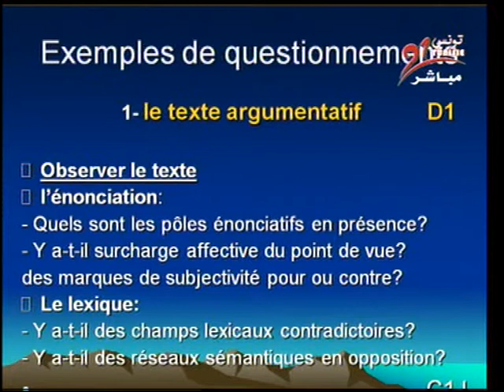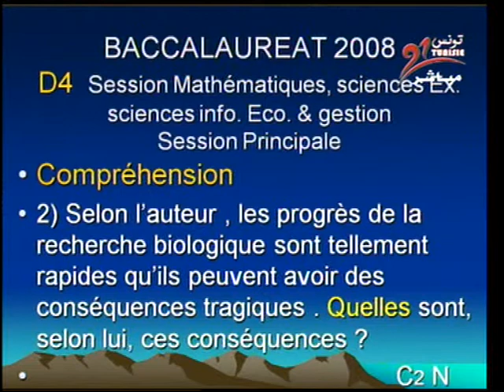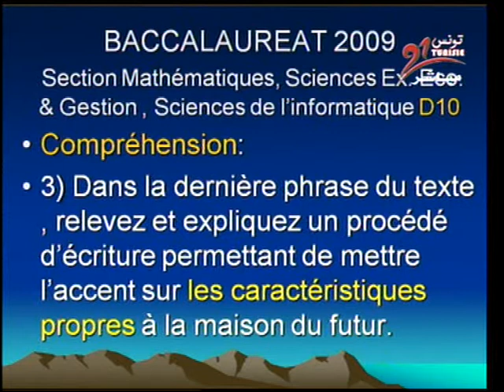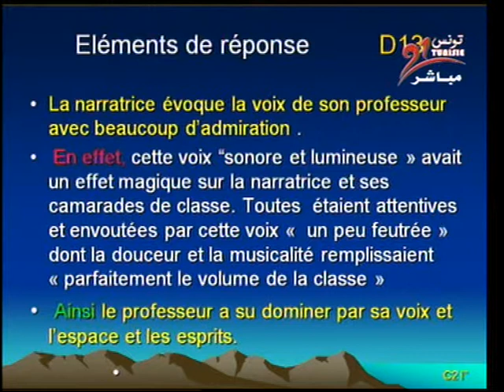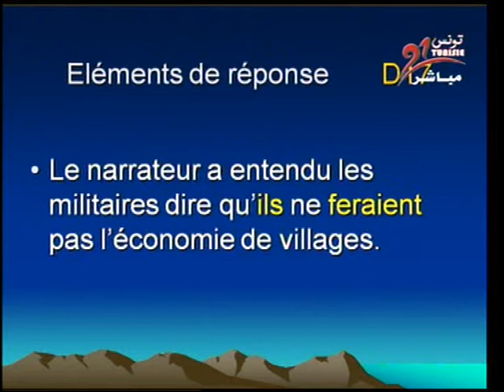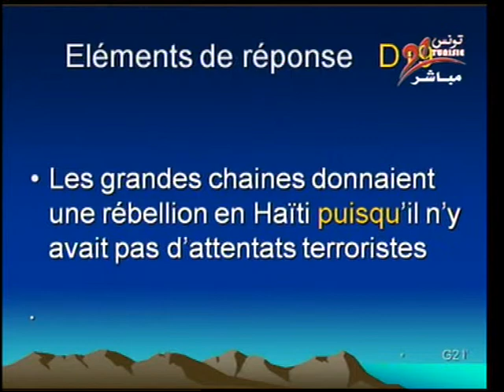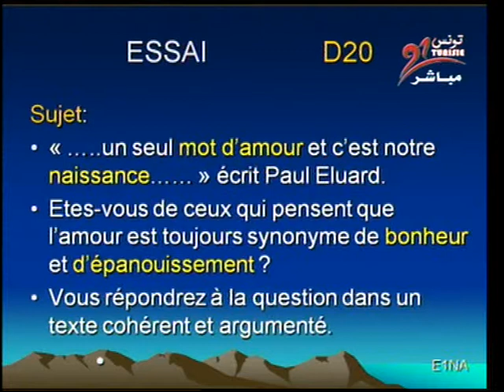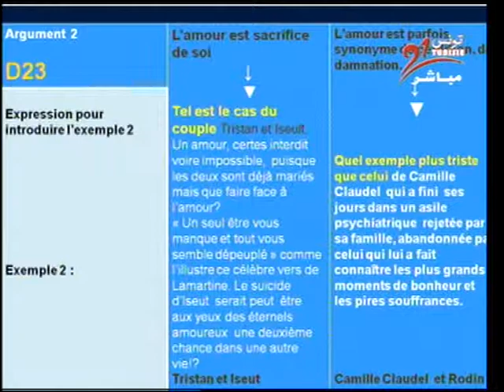REVISION_FRANCAIS_BAC_2010 -1